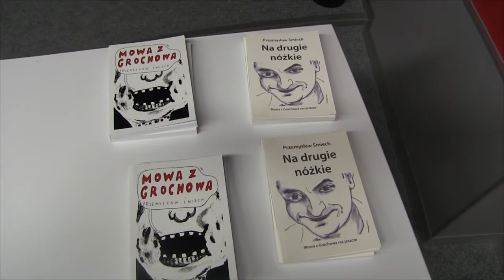Spotkanie autorskie z Przemysławem Śmiech i koncert zespołu Menele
8 Października 2020 roku gościliśmy w bibliotece Przemysława Śmiecha oraz zespół Menele. Spotkanie autorskie dostarczyło widzom wiele uśmiechu i dobrej zabawy, zaś koncert dopełnił nas warszawską muzyką.